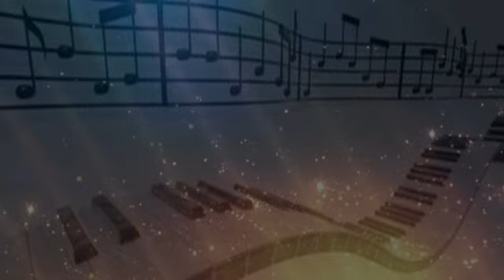Sumit's Performance of Nusrat Fateh Ali Khan's - Piya Re piya re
Here, I have tried to sing Nusrat ji's famous song. he remains an icon and idol whom I worship for his amazing vocal dexterity hitherto unheard He effortlessly fuses classical ingredients in his singing. with startling end results.

 Nusrat Fateh Ali Khan popularly known as "Shahenshah-e-Qawwali", meaning "The King of Kings of Qawwali", was primarily a singer of Qawwali, the devotional music of the Sufis. He was considered one of the greatest voices ever recorded, he possessed an extraordinary range of vocal abilities. In his short life his popularity reached dizzying heights...

This is my tribute to one of the biggest singers of all time..